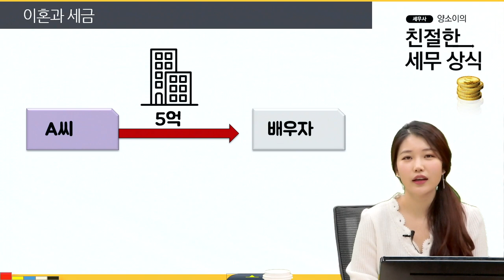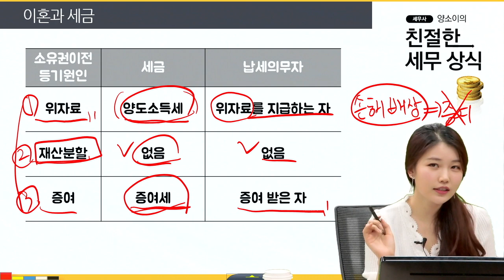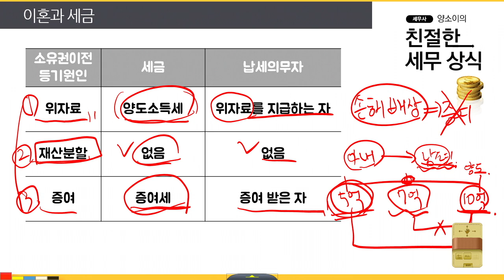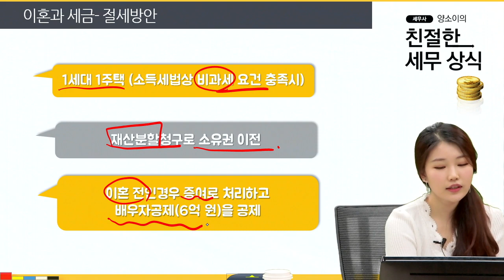세무사 양소이의 친절한 세무상식_15강. 이혼과 세금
세무사 양소이의 친절한 세무상식
15강. 이혼과 세금

죽음과 함께 피할 수 없는 한 가지, ‘세금’
하지만 ‘세금’ 이라는 단어만 들어도 머리가 아프고 어렵기만 합니다.
매일 내고 있으면서도 내가 어떤 세금을, 얼마나 내고 있는지 모르는 경우도 많습니다.
이처럼 세금에 대해 ‘1도’ 몰랐던 모든 분들에게 세무사가 친절하게 생활 속 세무 상식을 들려드립니다.
지금까지 외면하고 지나왔던 세금에 대해 쉽고 편안하게 한 걸음 다가갈 수 있는 시간이 되기를 바랍니다.

보다 다양한 강좌를 만나보실수 있습니다.